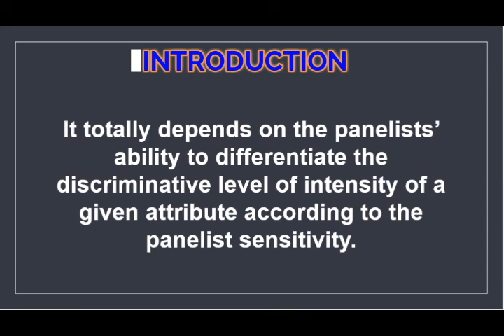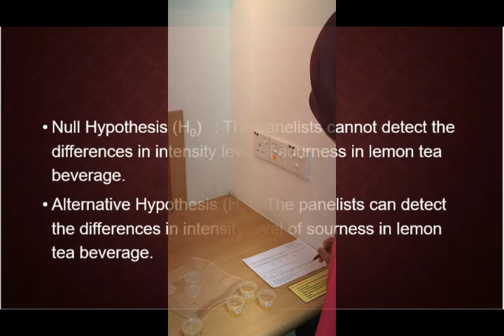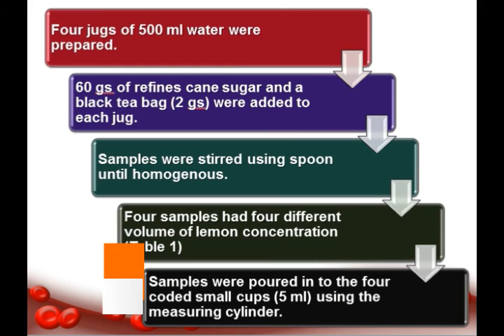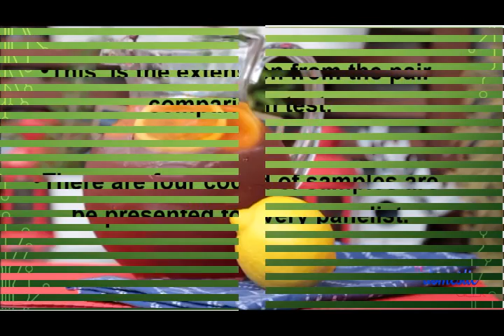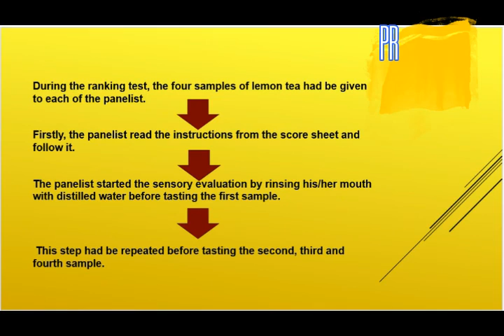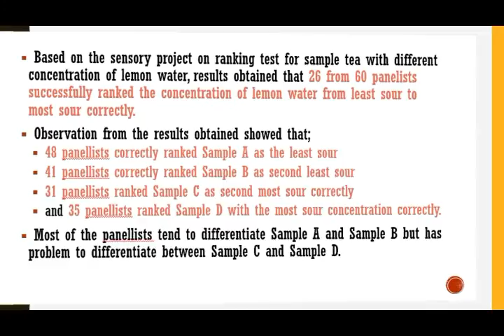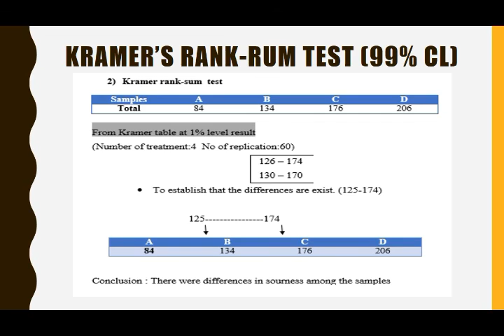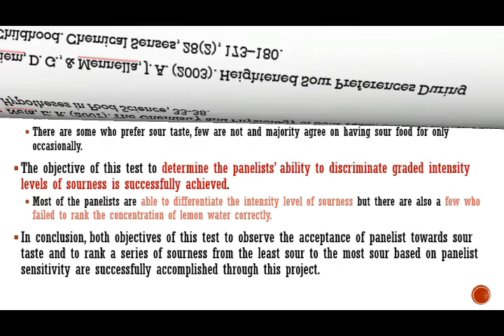Ranking Test Lemon Tea Sourness Group 7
Sensory Analysis Project
Credit for our beloved lecturer DR NUR HUDA BT HJ FAUJAN
and our supportive members.
"NOTHING WORTH HAVING COMES EASY"
Good luck final! ^^